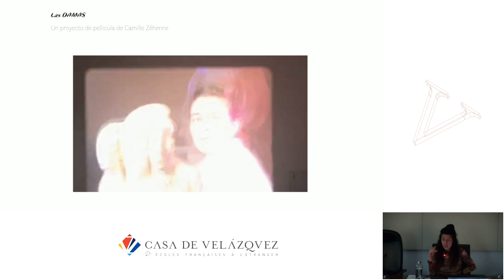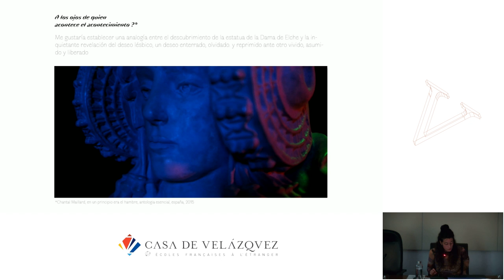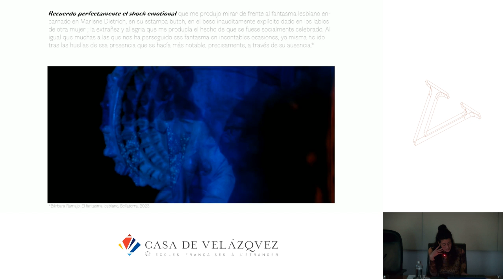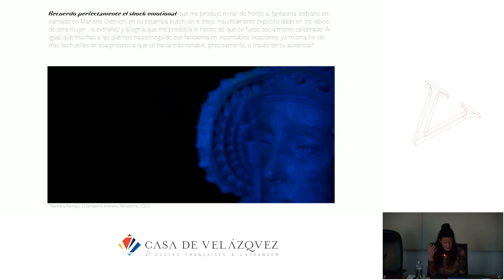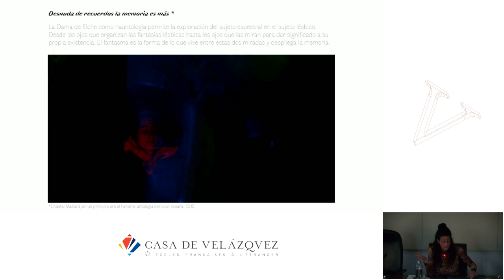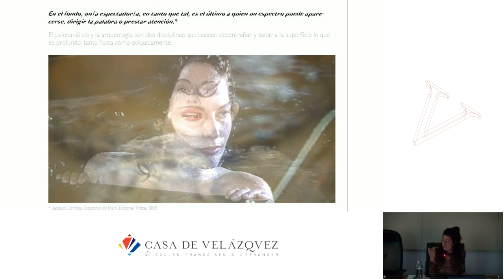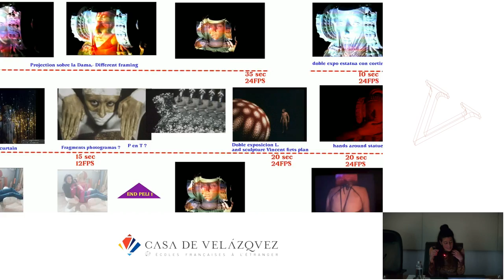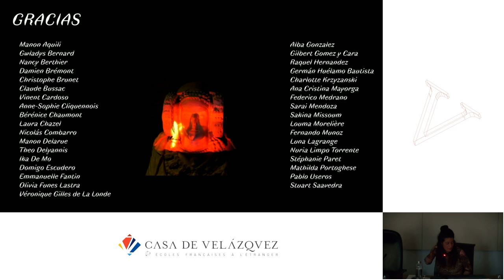Présentation de Las Damas - Camille Zéhenne - La Dama de Elche, icono de ayer y hoy